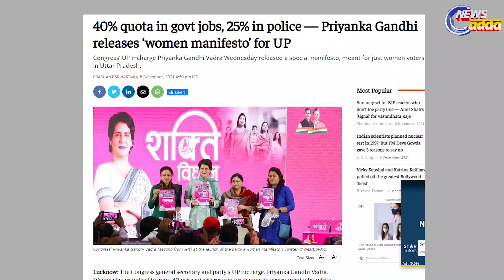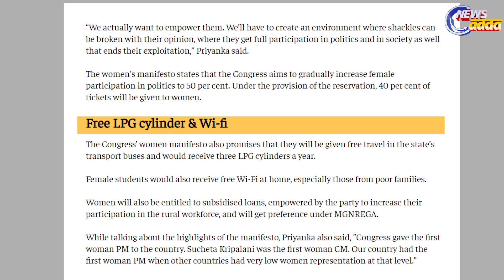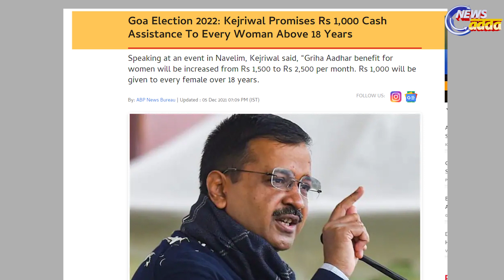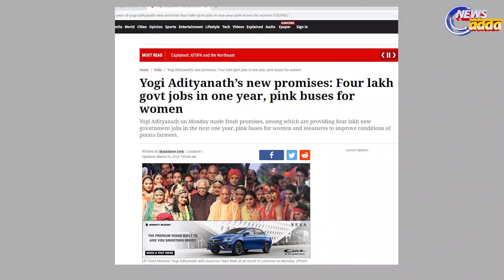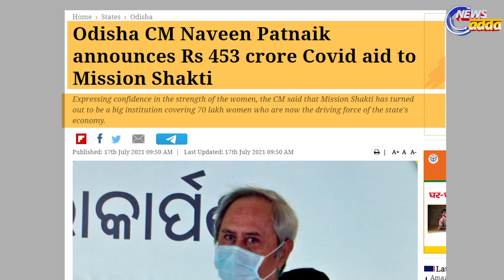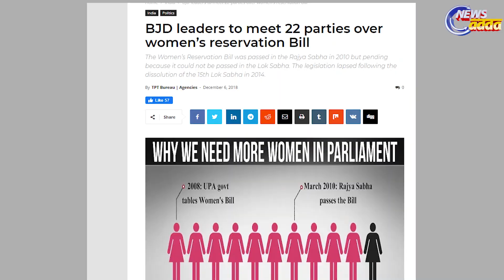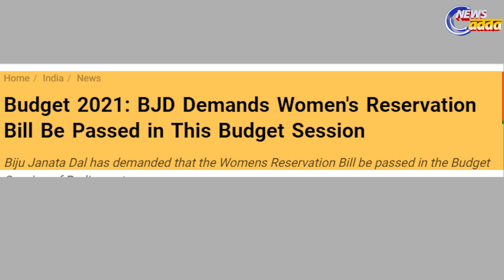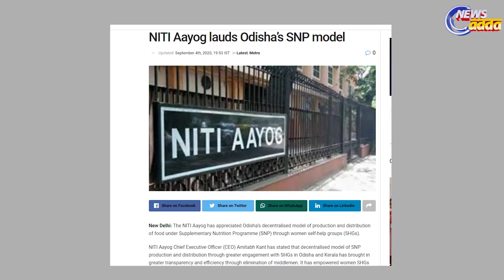CONGRESS, AAP & BJP’s Pink Politics...|| ପିଙ୍କ୍ Politics || PULSE_TODAY